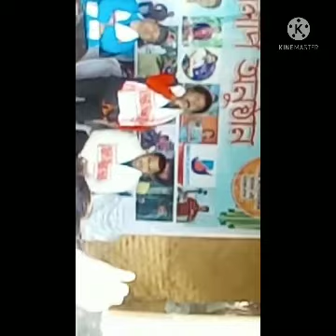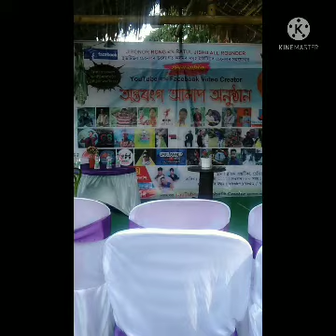Jibonr Rong আৰু Ratul Jishu All Rounder.... কিছু সময়ৰ video